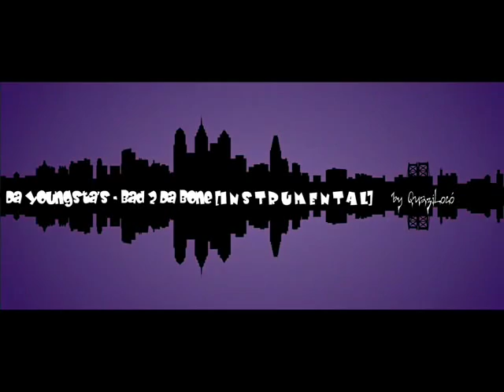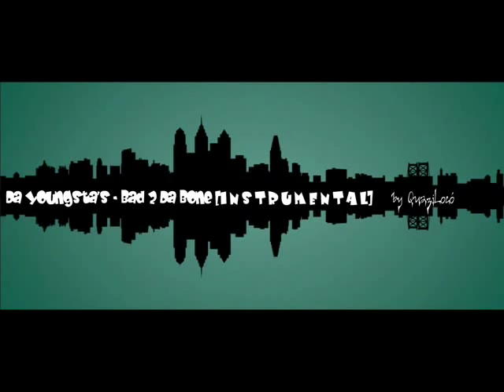Da Youngsta's - Bad 2 Da Bone [Instrumental - Loop]